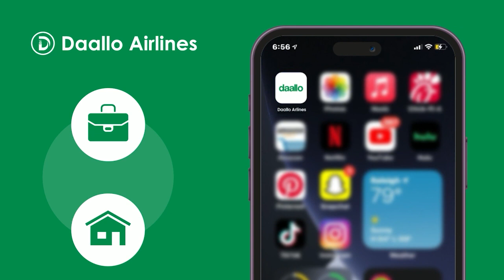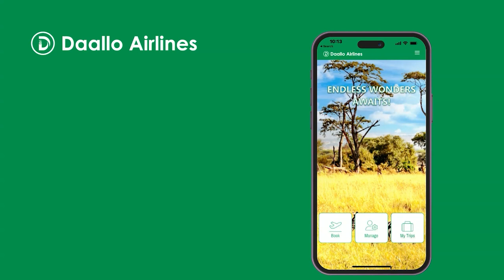100 Sano jir u rucleysa sida 20 jirkii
100 Sano jir u rucleysa sida 20 jirkii